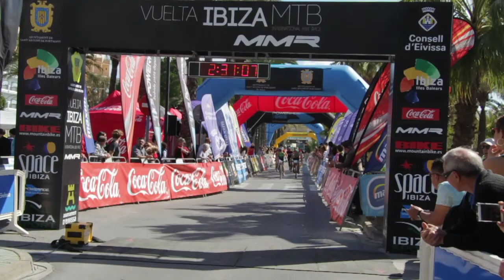Aventura en Ibiza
Roberto Palomar cuenta en MARCA Plus su experiencia en Ibiza.